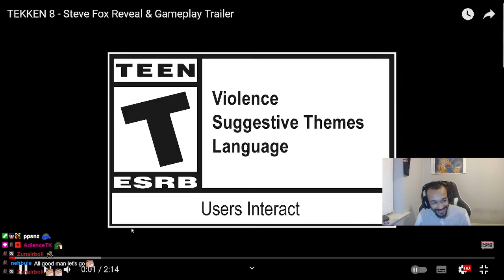Steve Tekken 8 Trailer Reaction ft Twitch Sounds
Twitch noises take over reaction video but steve trailer really wasn't as bad as people have been making out, has a cool rage art and some cool changes to his moveset, sadly he does look very strange in the interaction with hwoarang, but a solid trailer overall